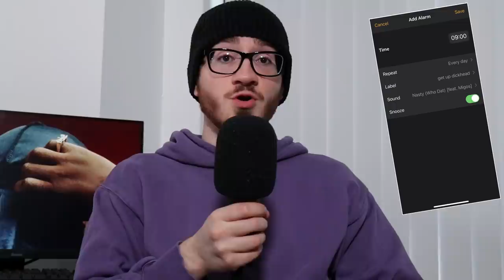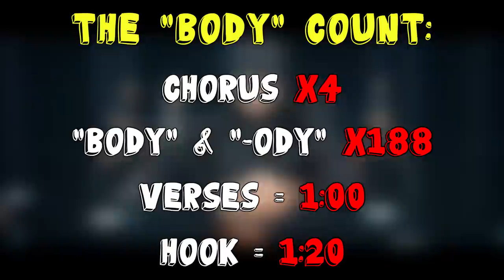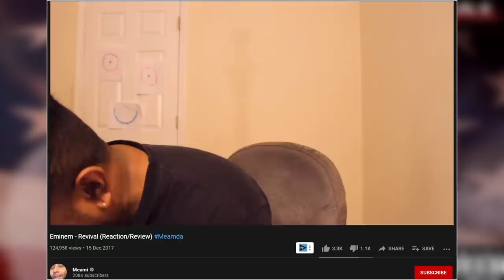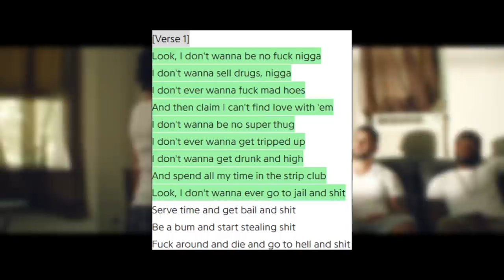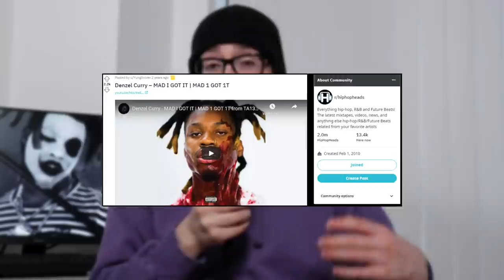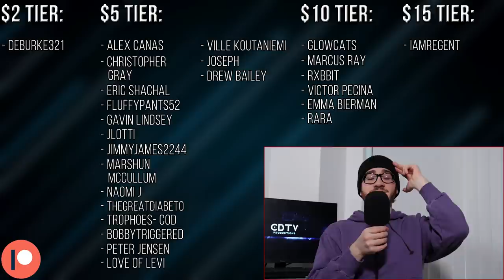Rap Songs Ruined By A Bad Hook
7 Rap Songs Ruined By A Bad Hook:
Hey guys!
So on this channel I've made 2 videos covering rap songs ruined by the features, and now I've decided to look at songs that the main artists ruined on their own- with a bad hook/chorus.
Hooks are pretty important considering they are typically the most repeated part of a song so if you've got one that doesn't sound so great, then it's gonna take away from the track quite a lot.
With songs from artists like Eminem, DaBaby & Megan Thee Stallion, which songs specifically made it on to this list? Well, this is CDTVProductions and watch the video to find out.

Timestamps:
Intro - 0:00
Lil Tecca "Out Of Luck" - 0:59
A$AP Ferg "Nasty (Who Dat)" (feat. Migos) - 2:31
Megan Thee Stallion "Body" - 4:15
Eminem "Offended" - 5:53
DaBaby "SAD S***" - 8:44
Joyner Lucas "Just Like You" - 10:01
Denzel Curry "MAD I GOT IT | MAD 1 GOT 1T" - 11:47
Outro - 13:29